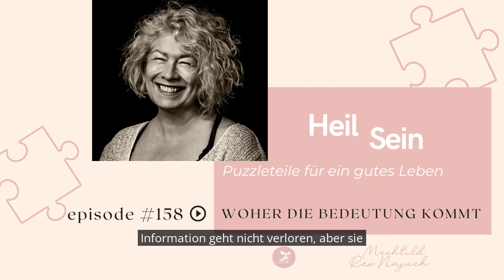Woher die Bedeutung kommt - Episode 158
HeilSein - Puzzleteile für ein gutes Leben - Episode 158
In dieser Episode geht es um das Thema: Woher die Bedeutung kommt
Höre rein und erfahre meine Meinung dazu!

Die Reihe HeilSein- Puzzlestücke für ein gutes Leben wird immer am Dienstag gegen 16:50 Uhr bei @radiozusa gesendet. Eine Wiederholung gibt es am Mittwoch gegen 8 Uhr.